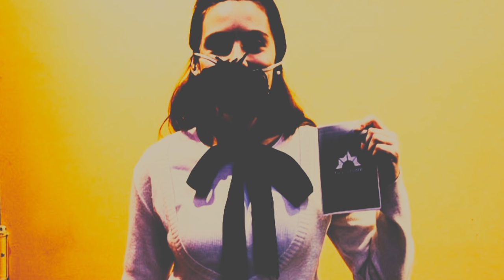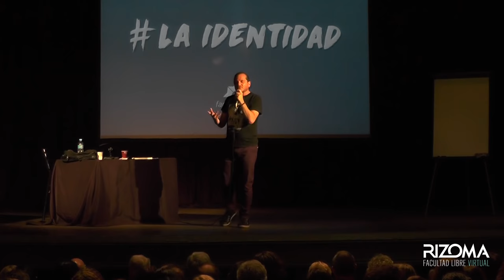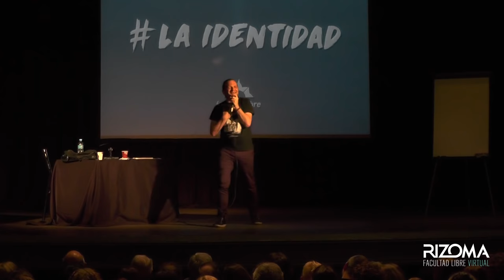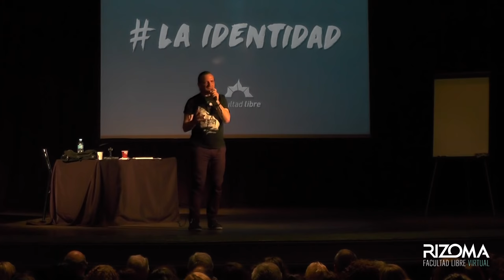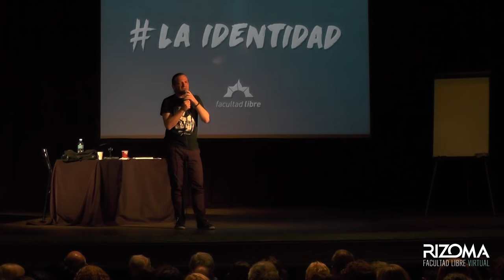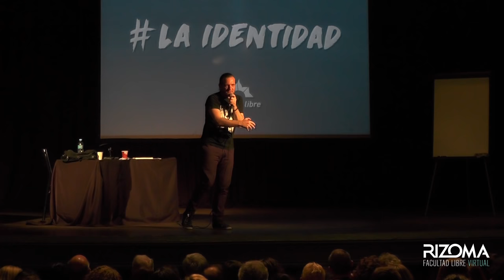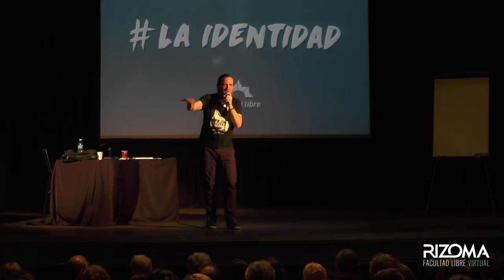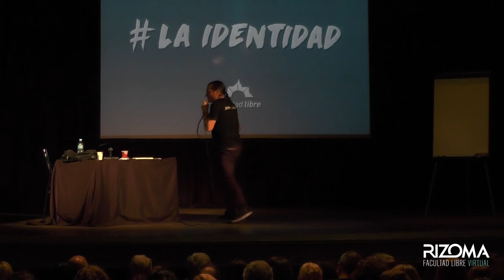La identidad | Por Darío Sztajnszrajber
Clase 6 del ciclo Filosofía a Martillazos | 8 problemas filosóficos en 8 encuentros | Por Darío Sztajnszrajber en la Facultad Libre de Rosario